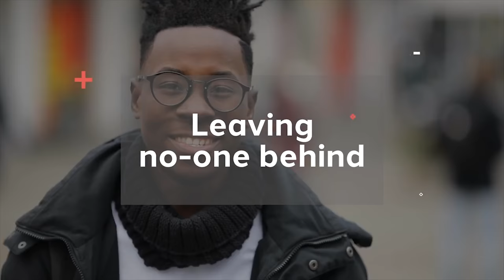Dentsu Aegis Network: Innovating the way brands are built